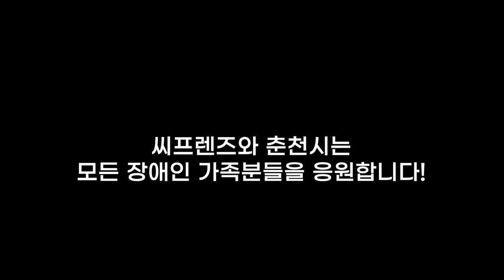‹EP.53›모두가 행복했음 좋겠습니다(장애인 가족 지원센터)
드디어 춘천시 장애인 가족 지원센터 개소식현장에 씨프렌즈가 출동했습니다
모두가 행복한 춘천이 되었음 합니다.
항상 응원하겠습니다!!